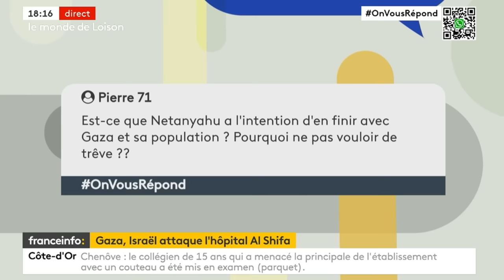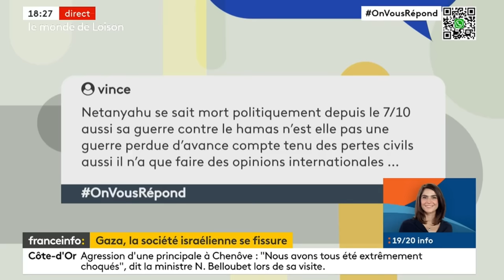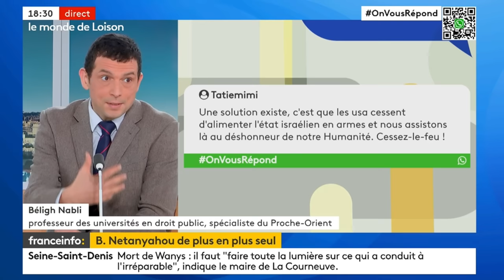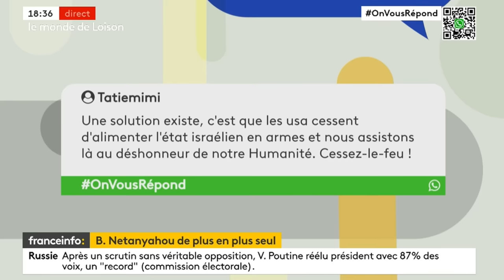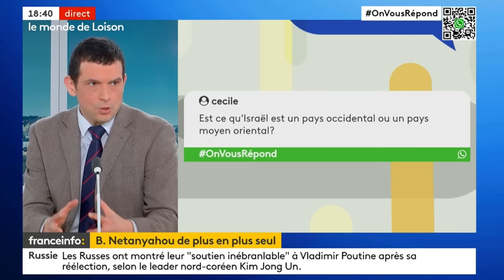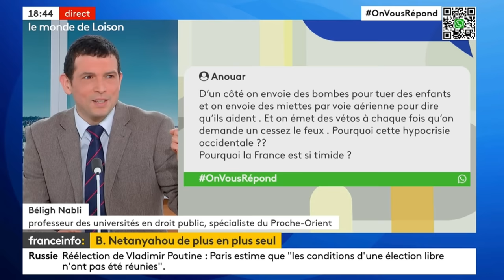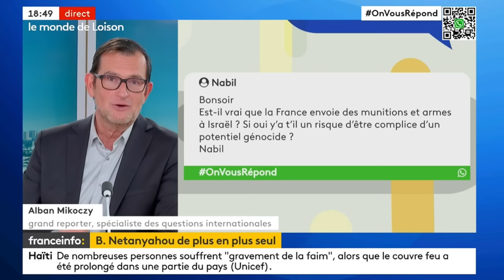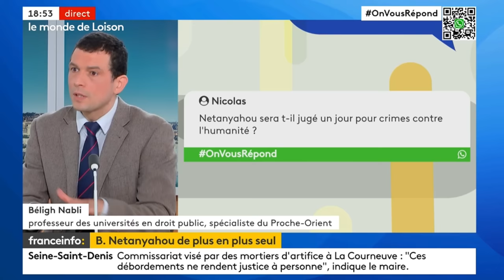Béligh Nabli : " Gaza : cimetière du droit international et du discours occidental "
Béligh Nabli , professeur des Universités en droit public sur France Info TV :
"Il n'existe pas de lignes rouges pour l'armée d'Israel, y compris vis-à-vis des bâtiments civils. On a encore en tête les images d'exécution de blessés palestiniens au sein même d'hôpitaux" (...à Le recours à des bombardements indiscriminés vise des infrastructures civiles et tue essentiellement des civils. Il s'agit d'une violation du droit international ( ...) C'est l'un des faits historiques de cette guerre à Gaza : un Etat qui se présente comme une démocratie viole allégrement le droit international, ignore une catastrophe humanitaire et se complaît dans la déshumanisation de l'autre ( ...) Le risque de génocide à Gaza a été reconnu par la justice internationale. La responsabilité des alliés d'Israel est engagée, y compris pour complicité (...) Au-delà même de la figure de Netanyahou, il n'existe pas de responsable politique en Israel prêt à remettre en cause l'occupation et la colonisation en vue d'une solution politique au conflit (...) Les Occidentaux ont adopté des sanctions (légitimes) contre la Russie, ce qui contraste avec leur passivité contre Israel. Des positions à géométrie variable qui sapent leur crédibilité. Les puissances autoritaires, elles, en profitent pour fustiger l'hypocrisie du discours des droits de l'Homme des Etats-Unis et des Européens (...) Les Occidentaux ont commencé à critiquer la stratégie militaire d'Israel, invoquent le respect du droit international, mais n'en tirent aucune conséquence. Même après la décision de la CIJ, ils continuent à fournir des armes (...) Les votes à l'Assemblée générale de l'ONU sur le cessez-le-feu illustrent l'isolement international d'Israel (...) Si le discours d'E. Macron a progressivement évolué sur Gaza, cela ne s'est pas traduit par des décisions-sanctions. Or le fait de ne pas être en cohérence avec de nos discours, cela se retourne contre nos intérêts ( ...) Le discours fort de J. Borrel ("Gaza est un cimetière à ciel ouvert"), responsable de la diplomatie européenne, devrait aboutir à des décisions, notamment la suspension de l'accord d'association entre l'UE et Israël. Or il n'en est rien. Preuve d'une impuissance assumée des Européens (...) Le blocus total annonce une famine éminente et empêche les enquêtes judiciaires et l'accès des médias occidentaux (...) La Cour pénale internationale joue sa crédibilité historique : cette guerre à Gaza devrait aboutir en toute logique à un mandat pénal international contre au moins l'un des dirigeants politiques et/ou militaires israéliens"